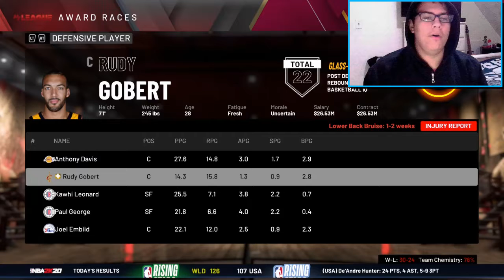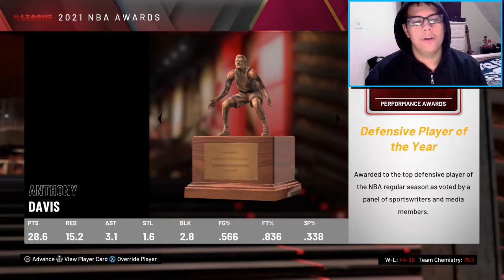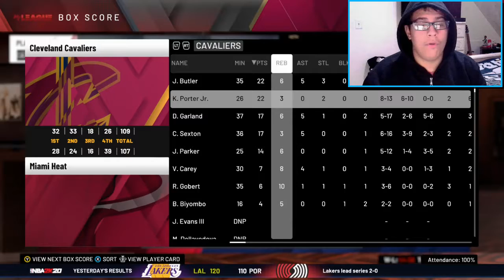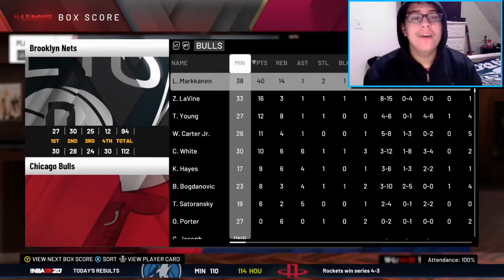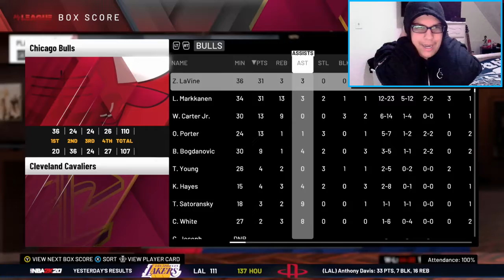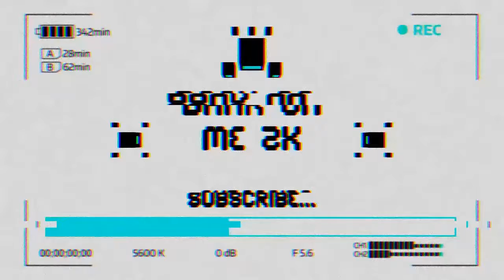NBA 2K20 Cavs Franchise EP.6 | 1 GAME AWAY FROM THE CONFERENCE FINALS!